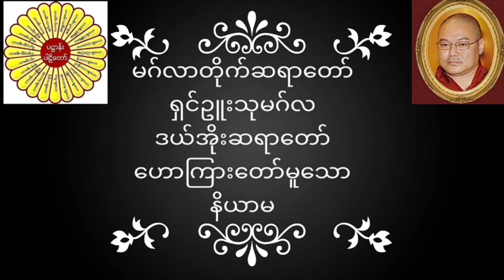မဂ်လာတိုက်ဆရာတော် ရှင်ဥူးသုမဂ်လ(ဒယ်အိုးဆရာတော်) ဟောကြားတော်မူသော နိယာမ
မဂ်လာတိုက်ဆရာတော် ရှင်ဥူးသုမဂ်လ(ဒယ်အိုးဆရာတော်) ဟောကြားတော်မူသော နိယာမ တရားတော်